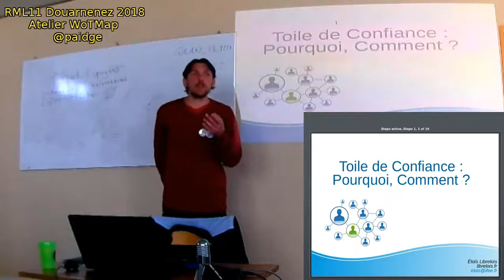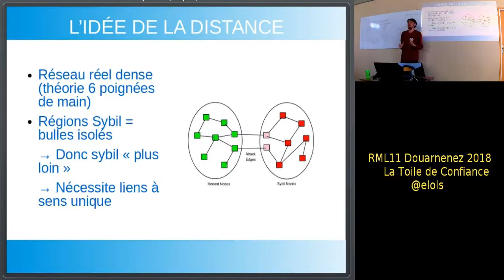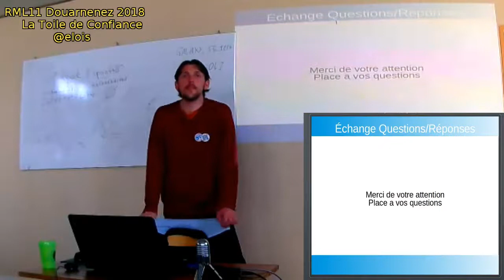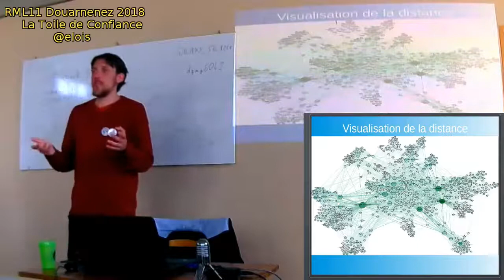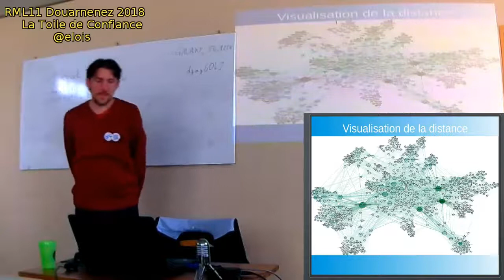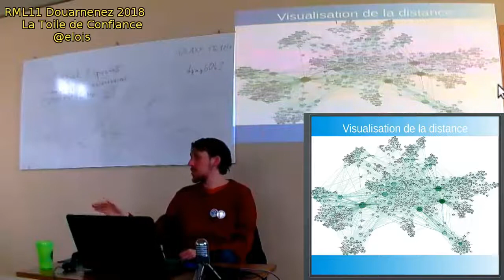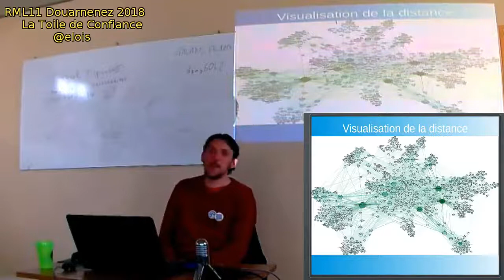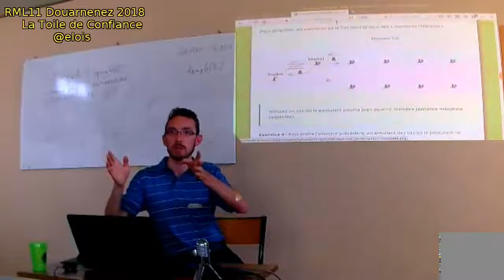RML11 Douarnenez 2018 la Toile de Confiance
@elois nous présente les propriétés et graphes représentatifs de la Toile de Confiance Duniter/Ğ1